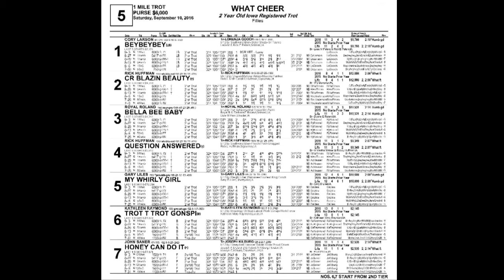What Cheer September 10 2016 Race Five